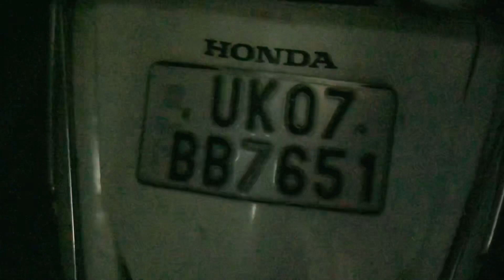Mr. Harry Is Back !! | Yash Bhardwaj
Yash bhardwaj new video
Newvlogs video
New video vlog
Harry is back vlogs
New vlog yash bhardwaj
Yash bhardwaj videos
Youtube new vlog
Newvlog daily life
Yash bhardwaj daily life new vlog